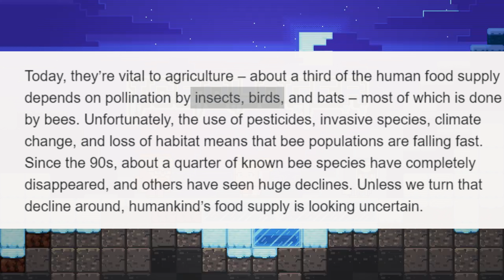When Is The Minecraft Mob Vote? New Minecraft Live 2023 Info!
In this video i explained the possible dates of the mob vote!
The videos in the background are from mojang!
Song: Marion- In My Brain